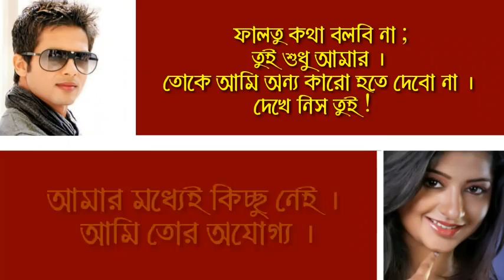Bhalobasha Kare koi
Tmmmm